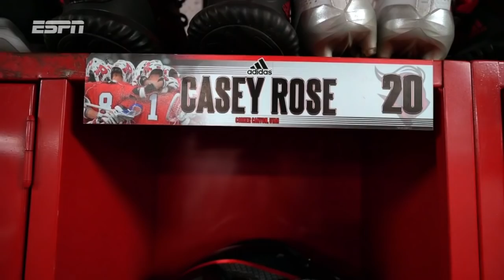ReLAXin’ with PCarc | Rutgers' Casey Rose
Season 3 Episode 1 - Rutgers Senior Midfielder Casey Rose